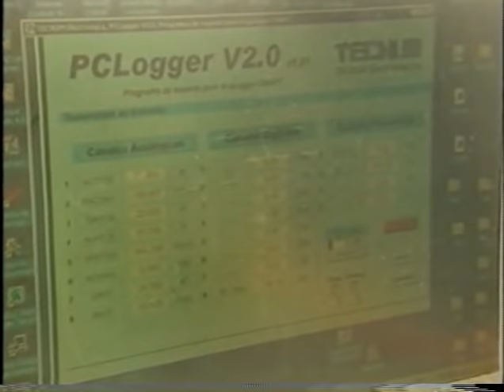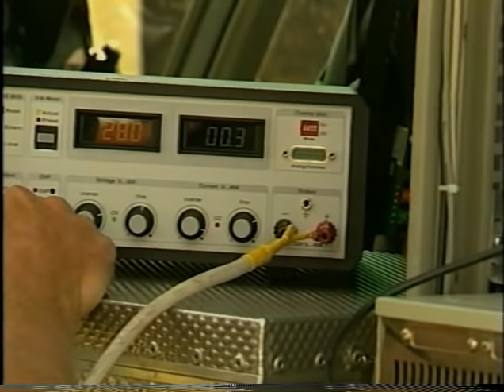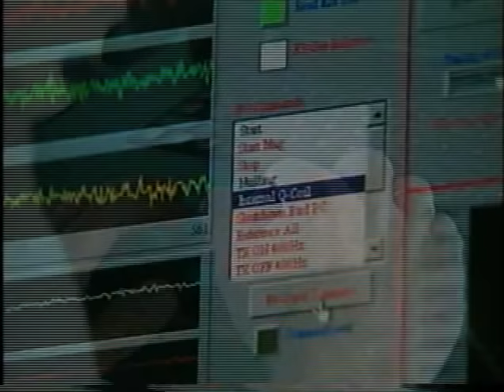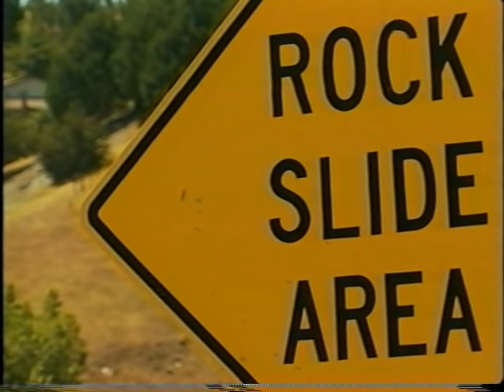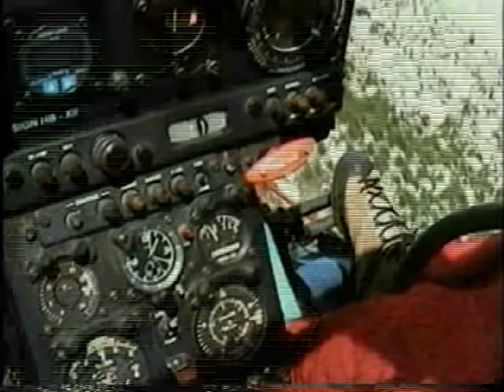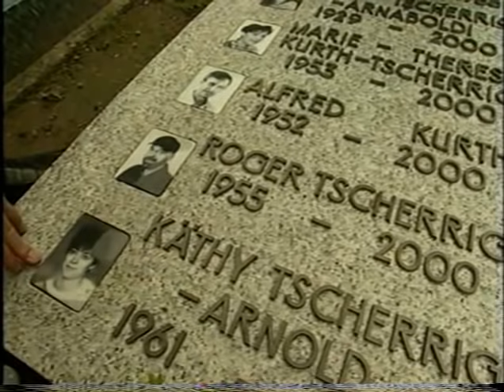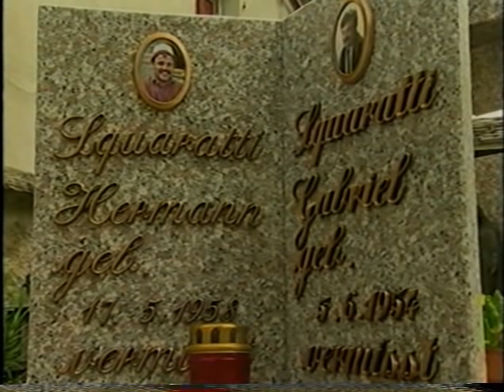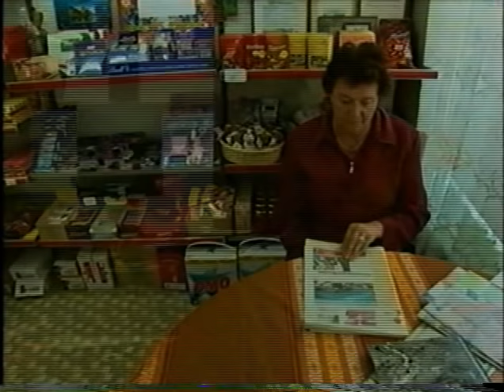Landslide Disaster - When Nature Strikes Back! (Full Episode)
Mountains are created by gigantic forces beneath the Earth's surface. However, while they are still growing from below, their surface weathers away and they begin to disintegrate.

Large amounts of rough rock debris tumble down and accumulate at the foot of the mountain. Fine material is blown away by the wind and is stratified in certain areas, forming heaps or earth-mounds. These mounds can remain stable for thousands of years. Then comes the fateful day, however, on which the inner stability of a mound is disturbed, and gigantic masses of debris and mud careen downhill: These peaceful mounds then become deadly landslides. The causes differ: heavy rainfall, melting ice, deforestation, earthquakes.

The film portrays the unbelievable power of a mudslide. We speak to people who have lost relatives to landslides. We find out how far science and research has come in the prevention of mudslides. We observe scientists and technical engineers from the United States Geological Survey and German mudslide specialists at work. The chapters of the film: The catastrophes, the causes, the science. Animations, 3-D-models and graphics illustrate the specialists' explanations and hypotheses. Authentic archive-material documents the awesome power of landslides.